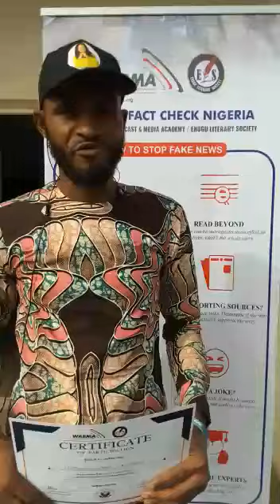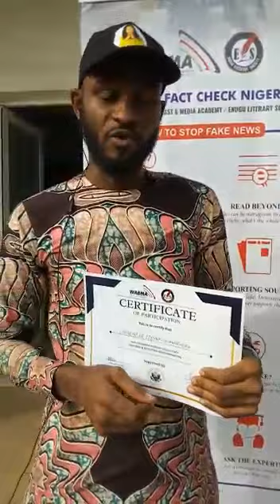Project fact check Nigeria ( participants review)